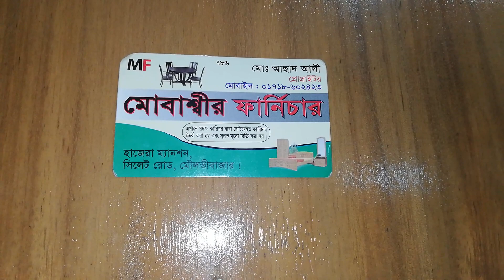Dining Table Design( ডাইনিং টেবিলের দাম।Segun Wooden Dining Table Price)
জানুন সেগুন কাঠের ডাইনিং টেবিলের দাম।Segun Wooden Dining Table Price  Mobashir Furniture
dining table design with price
Top 10 Best 4 Seater Dining Table Set in India 2019 Prices List
dining table 10 wooden dining table set design
Wooden Stylish Dining Tables Design